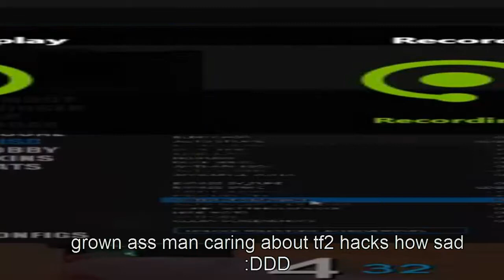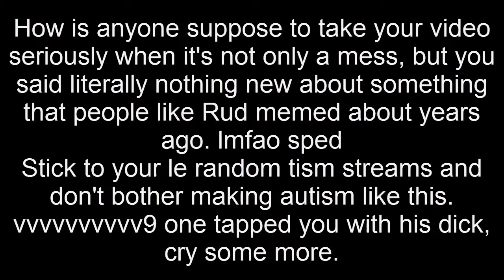Disability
This same retard ignores you on Telegram when you ask him why he sold out to rijin users. 😂😂😂